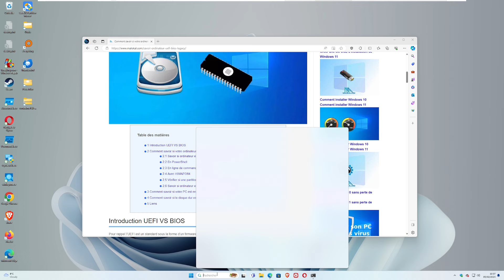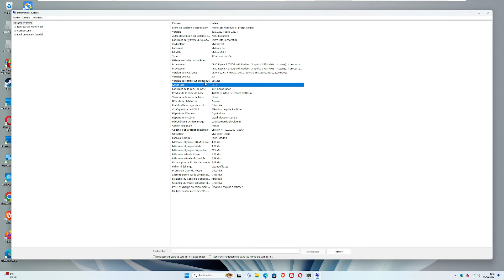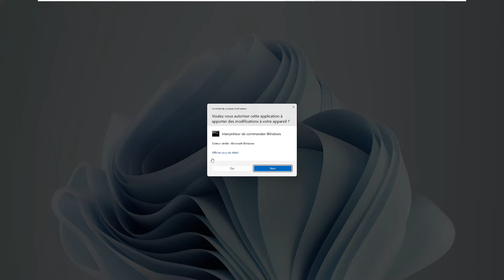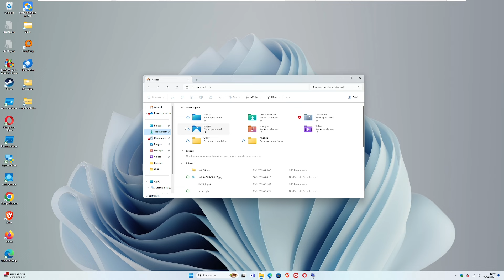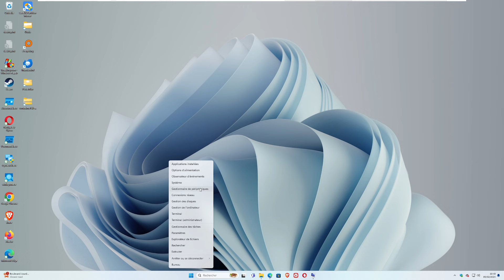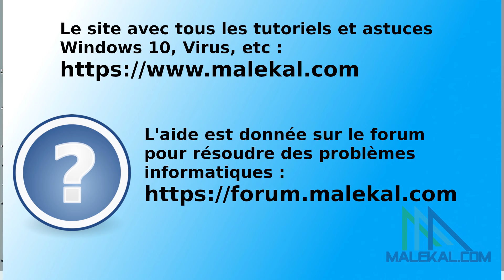Savoir si PC en UEFI ou BIOS Hérite/Legacy : 6 façons rapides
Dans cette vidéo, je vous donne 6 façons rapides de savoir si votre PC est en UEFI ou BIOS Hérité sur Windows 10 ou Windows 11.

00:00 Introduction
00:36 Par les informations systèmes
01:06 En PowerShell
01:41 En invite de commandes (via bcdedit)
02:49 Avec HWInfo
04:05 Par la gestion de disque (partitionnement de disque)